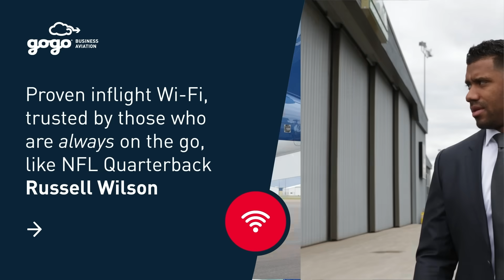Aero-TV: The Switchblade Flying Car FLIES!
Flying Motorcycle, That Is…

"First Flight was achieved under cloudy skies but calm winds. The Samson Sky team, positioned along the runway, watched in anticipation as the Switchblade smoothly lifted off and flew to an altitude of 500 feet. Flying high above the expansive airport and surrounding foothills, the Switchblade remained airborne for nearly six minutes, then lightly touched down completing its maiden flight."

Developed by Redmond, Oregon-based Samson Sky, the Switchblade is a flying car 14-years in the making. On 15 July 2022, the FAA granted approval for flight-testing of the machine to commence, and Samson Sky got eagerly about the business of vetting its creation.

In its road-going iteration, the three-wheeled Switchblade invokes images of a radically-modernized Robin Reliant grown a longer snout and broader hips. The contraption features all-wheel disc brakes and an enclosed, climate-controlled cabin accommodating two occupants in a side-by-side seating configuration and fifty-pounds of baggage. The Switchblade’s 190-horsepower, liquid-cooled, three-cylinder powerplant drives a ducted, aft-mounted pusher-propeller situated forward of a stowable, dual-vertical stabilizer, T-tail empennage. The craft’s wings—which fold into its fuselage—span just under 27-feet and feature conventional ailerons and slotted flaps.

Airborne, Samson Sky claims Switchblade will cruise at 160-statute-miles-per-hour, reach a maximum speed of 190-miles-per-hour, and be operable to a 13,000-foot service-ceiling. By way of range, Samson Sky asserts Switchblade will manage five-hundred statute miles by air and 750 by road.

Earthbound, the Switchblade is, technically, a motorcycle. Operating the beastie will require a valid driver’s license with motorcycle endorsement, as well as a Private Pilot Certificate—though rumors have been whispered that the Switchblade may meet Light Sport Aircraft criteria and be piloted, therefore, by holders of Sport Pilot Certificates.

Samson Sky sets fort Switchblade can transition between its road and sky-going incarnations in as little as three-minutes.

Samson Sky CEO and Switchblade inventor Sam Bousfield asserts that, to date, more than 1,600 buyers have reserved production positions for his company’s $170,000 offering.